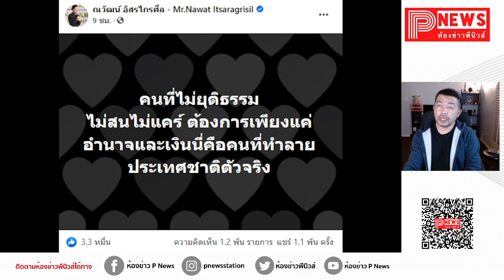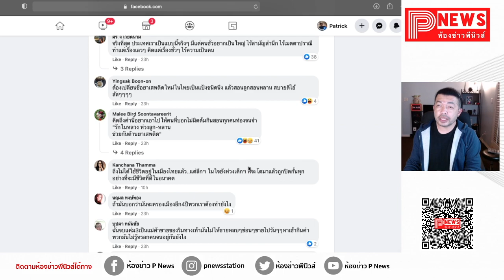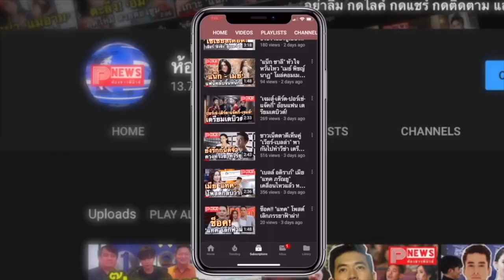ห้องข่าวพีนิวส์ | ณวัฒน์ แรงได้ใจ ! ฟาดยับ คนที่สนแต่อำนาจ-เงิน คือคนทำลายชาติตัวจริง